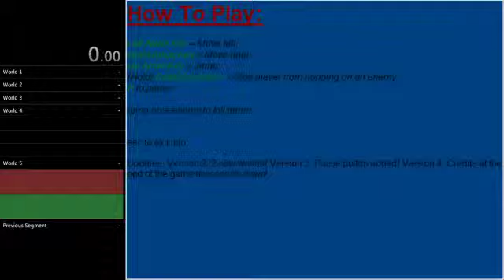Meta Knight Adventure Speedrun in: 4:06.51